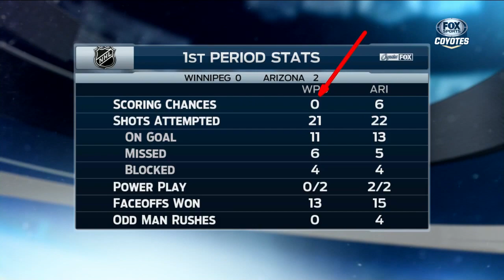08.01.2015 Winnipeg Jets @ Arizona Coyotes